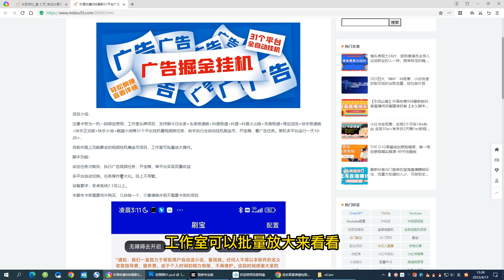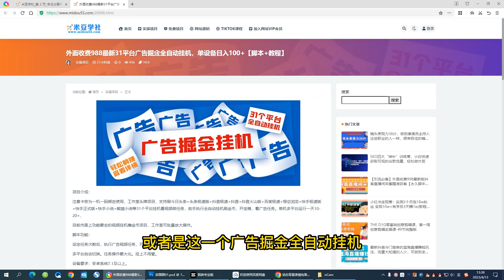外面收费988最新31平台广告掘金全自动挂机，单设备日入100+【脚本+教程】